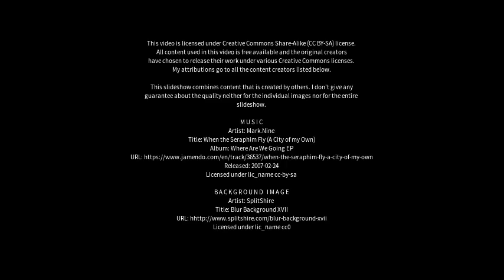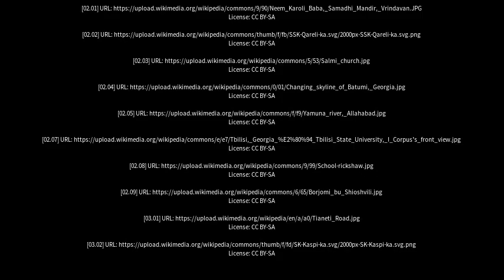Best places to visit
Best places to visit - Kareli (India) Best places to visit - Slideshows from all over the world - City trips, nature pictures, etc.